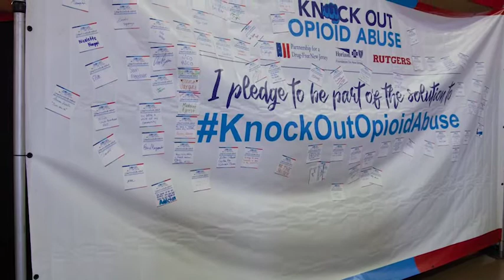Knock Out Opioid Abuse - Rutgers Town Hall: Gurbir Grewal, New Jersey Attorney General